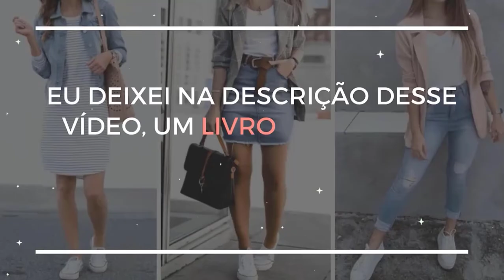LOOK PARA CHURRASCO | Como se Vestir Para um Churrasco de Domingo | 50 IDEIAS DE LOOKS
📌 Vídeos que podem ser do seu interesse:

✅ LOOK DE MILHÕES: 8 Ideias com Peças da Shein Para um Visual CARA DE RICA que vão Impressionar

✅  Faça esse TESTE DE ESTILO e Melhore seu Visual! Como Descobrir seu Estilo (QUIZ DE ESTILO)

Hoje eu trouxe várias dicas de moda para você aprender como se vestir para um churrasco e ao decorrer desse vídeo você vai ver mais de 50 ideias de looks para se inspirar e arrasar na produção e claro sem perder o conforto que a ocasião pede.

Então, assista esse vídeo até o final para aprender tudo sobre look para churrasco de dia, de tarde, de noite e entender quais são as melhores roupa para ir no churrasco ou em um evento parecido.

E se você quer aprender como se vestir bem e como ser mais estilosa se inscreva aqui no canal Faculdade de Estilo e fique por dentro de todas as nossas dicas de moda, tendencias e inspirações de looks. E esteja pronta para desfilar por aí!

sub_confirmation=1